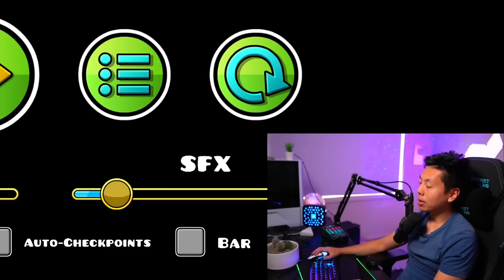1 ATTEMPT On Every Demon I've Beaten